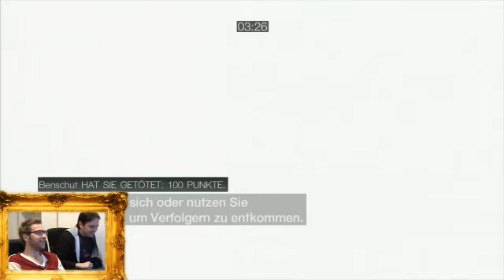GameOne: Assassin's Creed: Brotherhood-Multiplayer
Dezember 2010